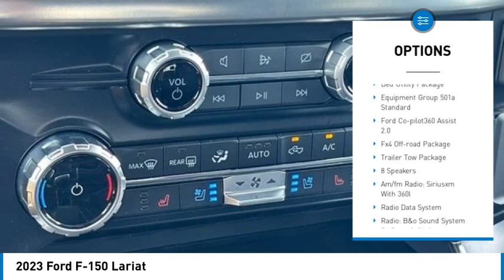2023 Ford F-150 Lariat in Chattanooga A8498